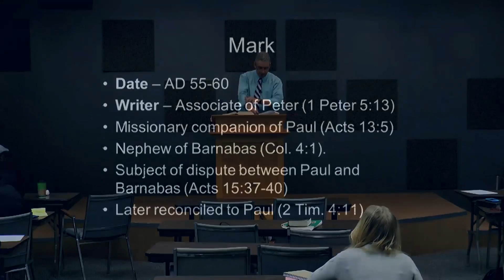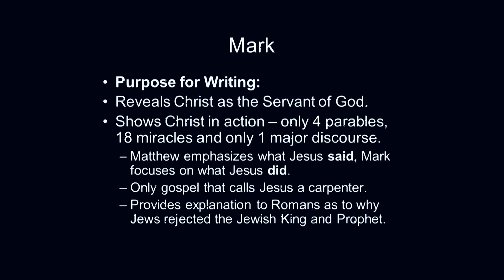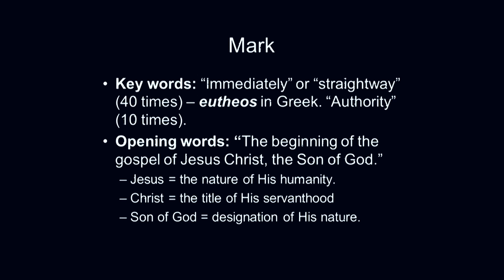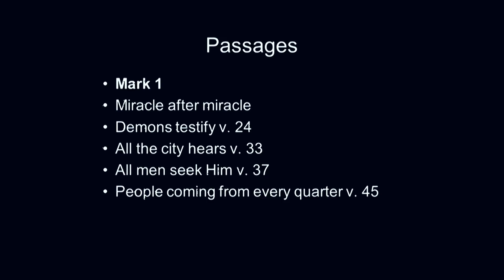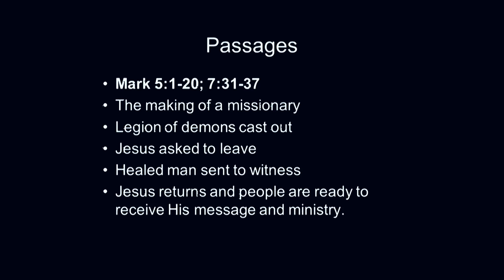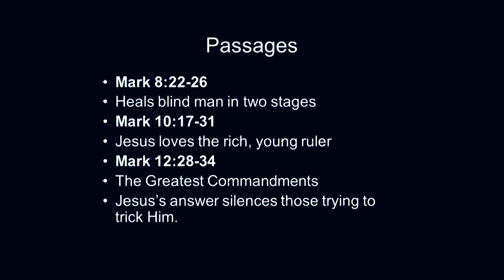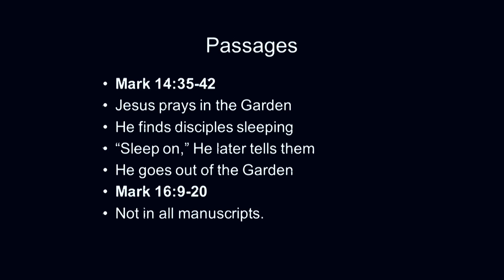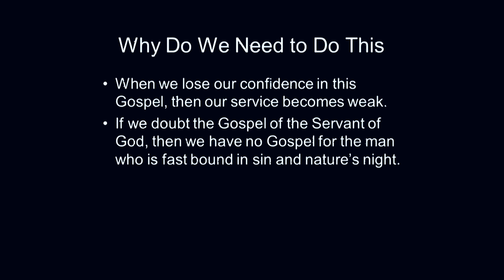Bible Survey 2, Spring 2013